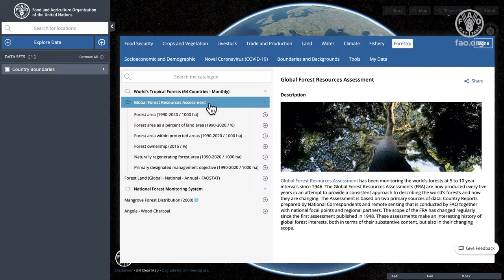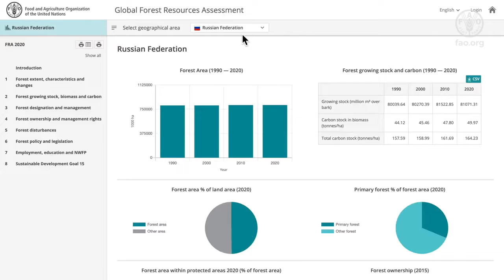Global Forest Resources Assessment on the Hand in Hand Geospatial Platform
The Global Forest Resources Assessment has been monitoring the world's forests at 5 to 10 year intervals since 1946.
Global Forest Resources Assessments (FRA) are now produced every five years in an attempt to provide a consistent approach to describing the world's forests and how they are changing.